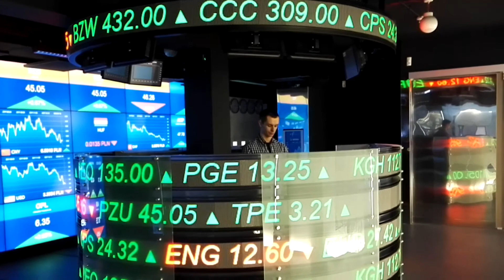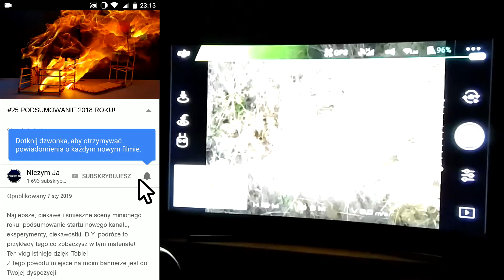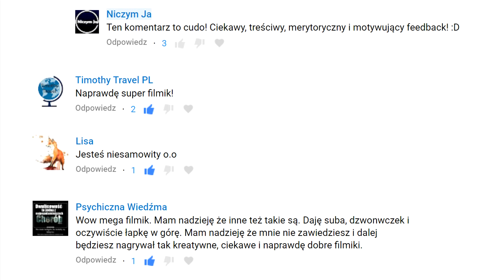#25 PODSUMOWANIE 2018 ROKU!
Najlepsze, ciekawe i śmieszne sceny minionego roku, podsumowanie startu nowego kanału, eksperymenty, ciekawostki, DIY, podróże to przykłady tego co zobaczysz w tym materiale!
Ten vlog istnieje dzięki Tobie!
Z tego powodu miejsce na moim bannerze jest do Twojej dyspozycji!